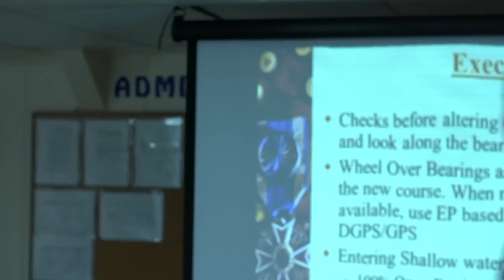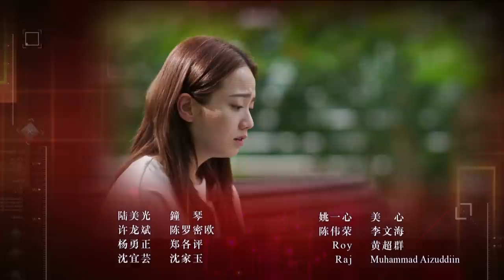When Duty Calls 卫国先锋 - Ep 17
Mei Guang tries to find out where Ah Shui is, so as to help Jin Bao fulfil Wei Rong's wishes. After some probing, Mei Guang finally finds out Ah Shui's address. Mei Guang and Jin Bao visits Ah Shui but he refuses to see Wei Rong. He even takes out a pot of hot porridge and throws it at Jin Bao to chase them away. Mei Guang shields Jin Bao and is scalded.

金保决定实现父亲伟荣的心愿，帮他找到当年的搭档阿水。美光再次向家顶追问，好不容易找到阿水的地址。金保和美光上门，阿水听到伟荣的名字却很生气，赶两人离开，还拿了热粥泼向金保，美光为救金保而受伤。